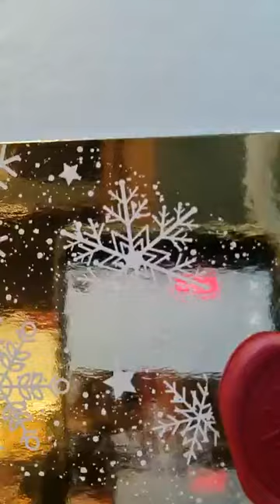IDEE REGALO DI NATALE DA 15 A 25 € NUOVE E SOPRATTUTTO BELLEMADE IN ITALY🇮🇹🔜SCOPRILE NEL VIDEO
IDEE REGALO DI NATALE DA 15 A 25 € NUOVE  E SOPRATTUTTO BELLE
🔜SCOPRILE NEL VIDEO

👉VIENI A SCOPRIRE CON ME TUTTE LE IDEE PER RINNOVARE LA TUA CASA E LA TUA CUCINA ! ❤️

TESTATE STIL CASA CUCINA 360 !

Vieni a trovarci oppure richiedi informazioni e spedizioni

Stil  Casa Cucina 360
Corso Europa, 58
Avellino
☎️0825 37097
🅿️ Parcheggio convenzionato PARKING MATTEOTTI [1 ora di sosta per te ❤️] alle spalle delle Poste Centrali
SPEDIZIONI IN TUTTA ITALIA ED EUROPA